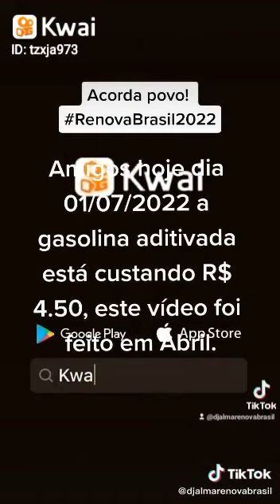2,62 E O PRECO DA GASOLINA NO PARAGUAI VÍDEO NOVO DE ABRIL DE 2022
2,62 E O PRECO DA GASOLINA NO PARAGUAI VÍDEO NOVO DE ABRIL DE 2022